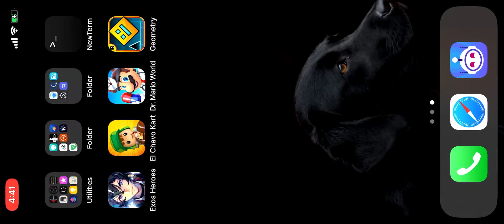Exos Heroes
Made by @Laxus from iOSGods.com

Features:
- Attack x10
- Defense x10
- x4 Game Speed

Download on iOSGods.com